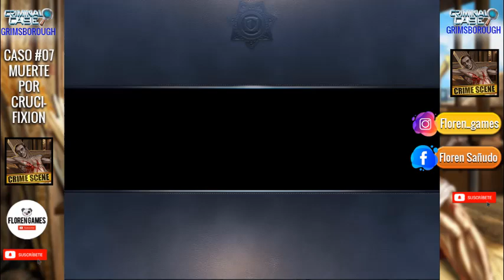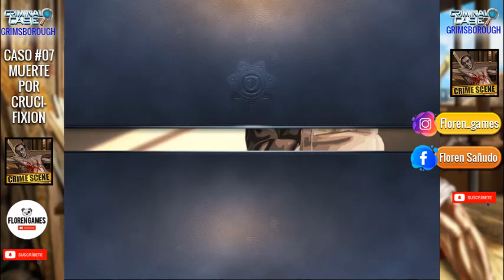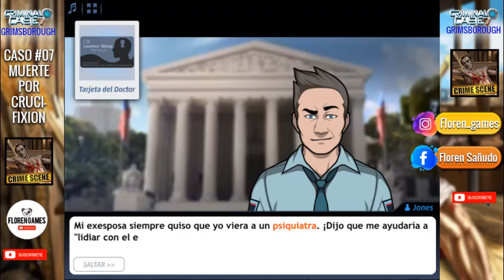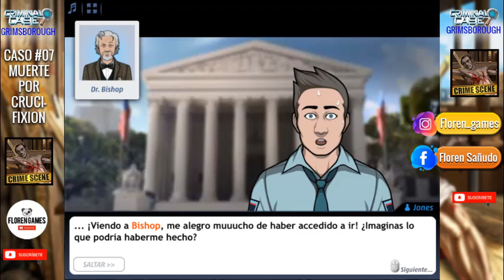☠️ ▶ Criminal case: 【GRIMSBOROUGH】 - Caso #7 - ❝Muerte por crucifixion❞ 3/4 ◀ ☠️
☠️ CASO #7 ["Muerte por crucifixion"] ☠️

* Donaciones: Si alguien quiere hacer una donación,
También pueden hacerlo a mercado pago! Alias: flor.garcia.s